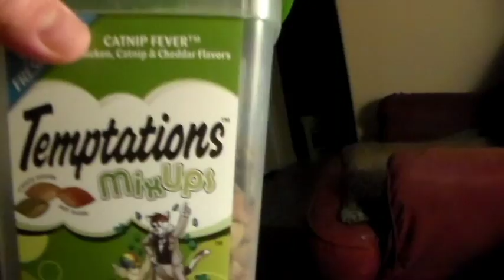Episode 6 of Bobby Cat and Friends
Turn About is Fair Play:

Poor Tabitha is the junior kitty of our family. As the junior kitty, she doesn't have much in the way of privileges. The other cats insist on having quality cuddle time with me while Tabitha has to wait for her turn. The other cats get first choice on all of the warm sunny spots in the house. They also get first dibs on toys and meals. As Bob learned in this video, sometimes you can only push a junior kitty so far. What will Tabitha do when she becomes frustrated?  Watch and find out!